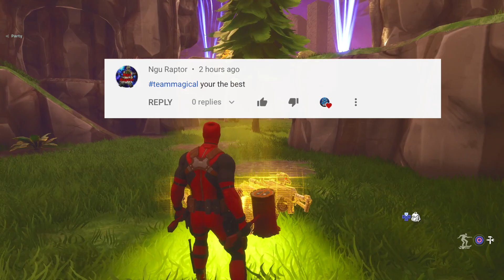NEW Scootin' Scam is Mythic! 💯😱 (Scammer Gets Scammed) Fortnite Save The World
I look forward to the future with you all!